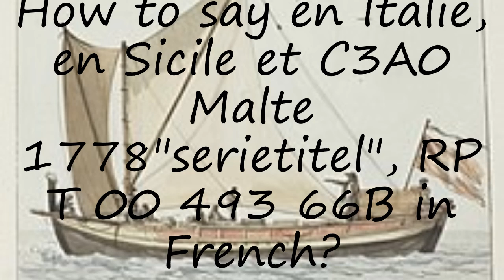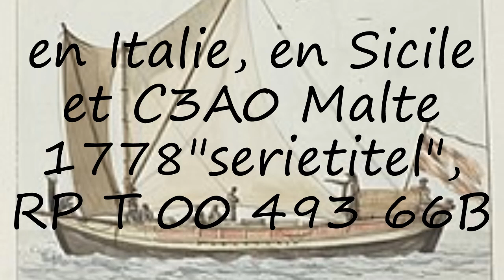How to pronounce en Italie, en Sicile et C3A0 Malte 1778"serietitel", RP T 00 493 66B in French?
to speak in yourself en Italie, en Sicile et C3A0 Malte 1778"serietitel", RP T 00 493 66B and let us know how it done according you! :) Want to teach us how you name is pronounced? and let us know! Do you have a pet or a favorite animal? Searching for a nice baby name with meaning? How to pronounce en Italie, en Sicile et C3A0 Malte 1778"serietitel", RP T 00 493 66B in French? say en Italie, en Sicile et C3A0 Malte 1778"serietitel", RP T 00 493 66B! How to say en Italie, en Sicile et C3A0 Malte 1778"serietitel", RP T 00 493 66B. How to pronounce en Italie, en Sicile et C3A0 Malte 1778"serietitel", RP T 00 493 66B correctly.  Learn the pronounciation en Italie, en Sicile et C3A0 Malte 1778"serietitel", RP T 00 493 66B! Expand your vocabulary, learn en Italie, en Sicile et C3A0 Malte 1778"serietitel", RP T 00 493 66B word. Use this free pronunciation guide to practice words at a time. Learn for free. Thank you for viewing, please like or subscribe! hoe om te sê, si të thuash, እንዴት እንደሚናገር, wie sagt man, comment dire, come dire, como dizer, как сказать, nasıl denir, cómo decir, 怎么说,